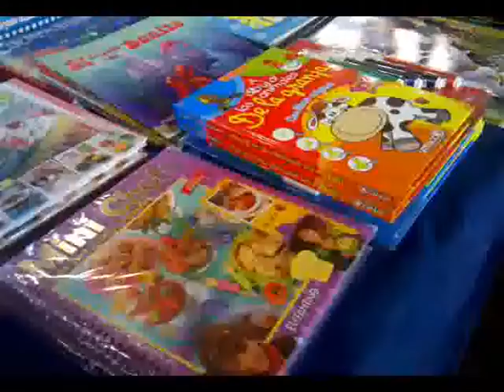feria del libro